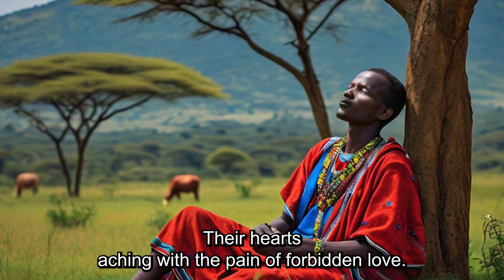The Cost of Love: A Kikuyu and Kalenjin Forbidden Tale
In the lush highlands of Kenya, two young lovers from different tribes, Wanjiku of the Kikuyu and Kiptoo of the Kalenjin, defy ancient traditions in the name of love. Their story unfolds against a backdrop of rich cultural heritage, familial loyalty, and the harsh consequences of forbidden romance. Join us in this captivating animated series as we explore the power of love and the struggle against societal norms.

 Will Wanjiku and Kiptoo's love prevail, or will the cost of defying tradition be too great to bear? Watch their dramatic journey and discover the transformative power of their forbidden tale.